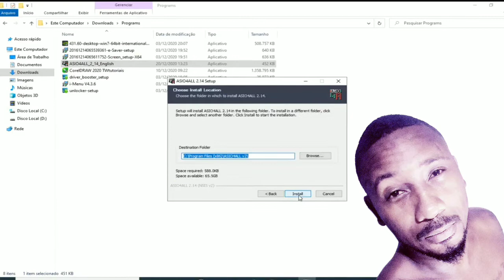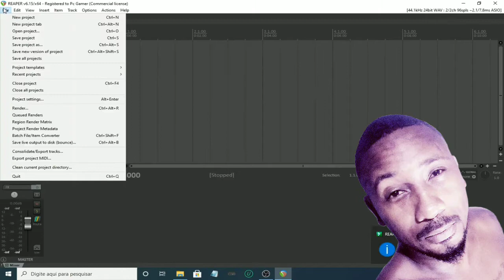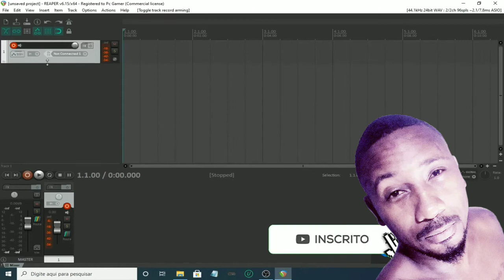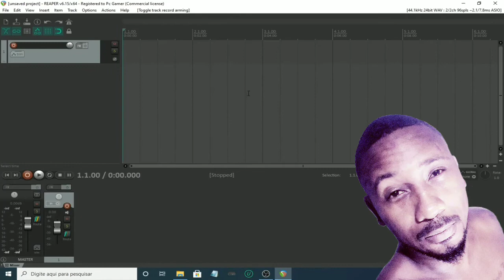Como tirar o atrazo do Reaper (Resolvido! )